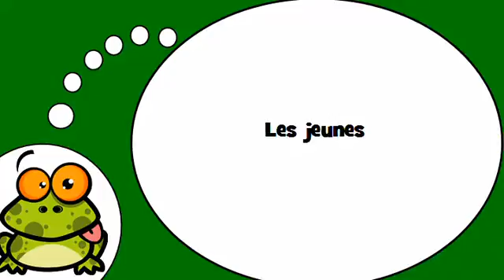Học tiếng Pháp # Les jeunes